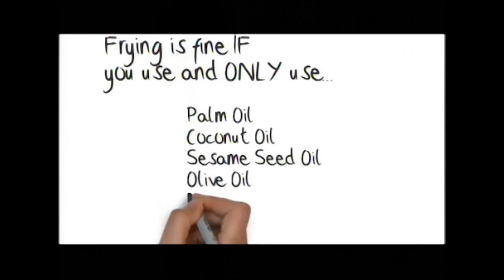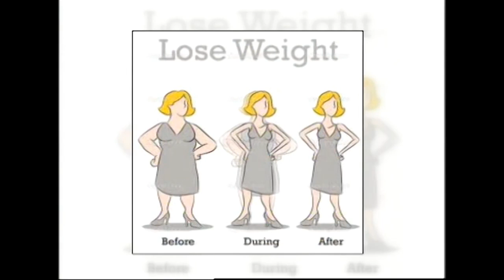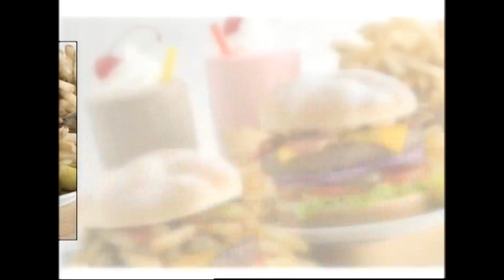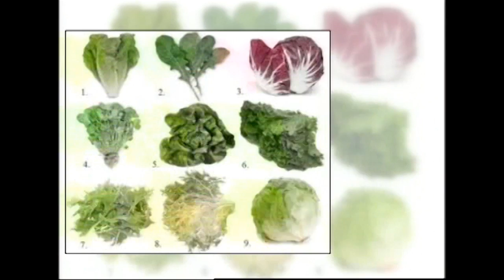Diet Myths TV Program - KTV2 - Flat Belly Diet - Hayatt Al-Sayegh, Dasman Diabetes Institute